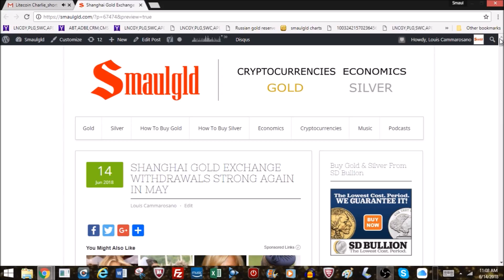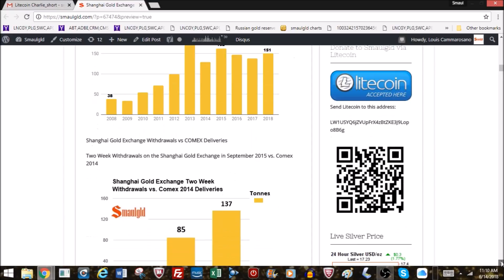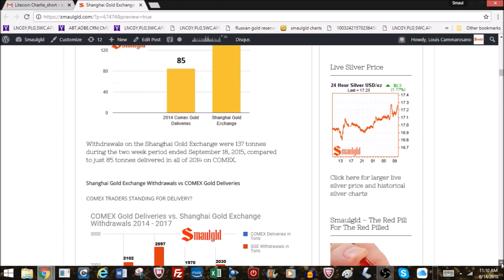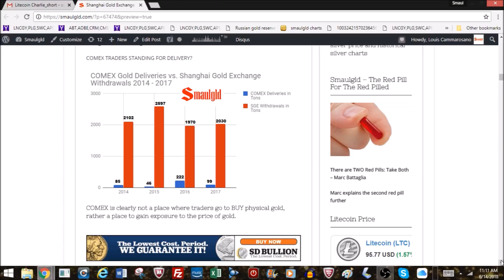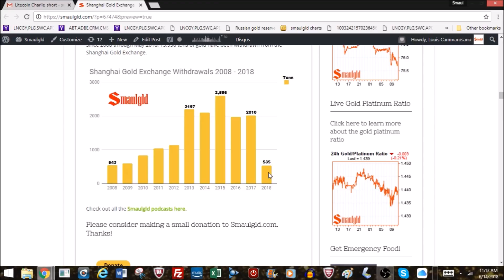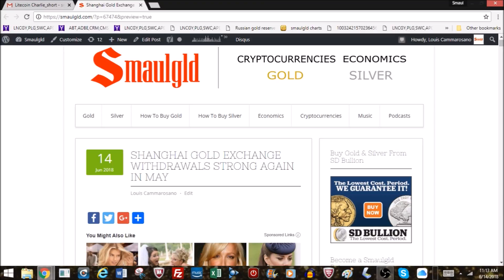Shanghai Gold Exchange Withdrawals Strong Again in May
New! 1oz Silver Bullion Cryptocurrency Rounds .999 Fine!

to see the blog post and the charts and more gold and silver buying opportunities.